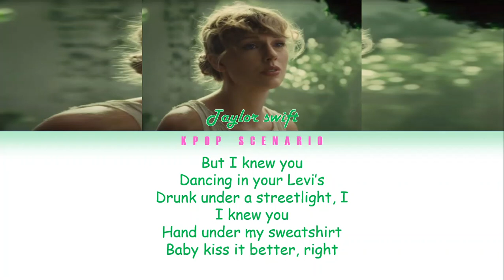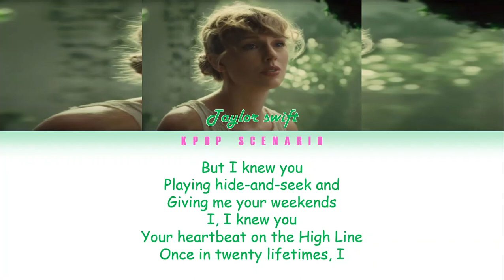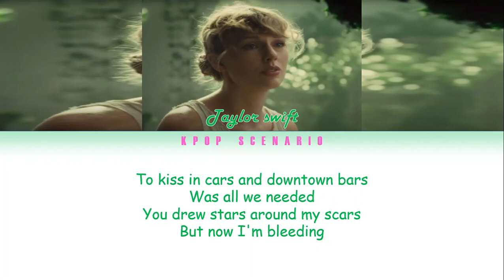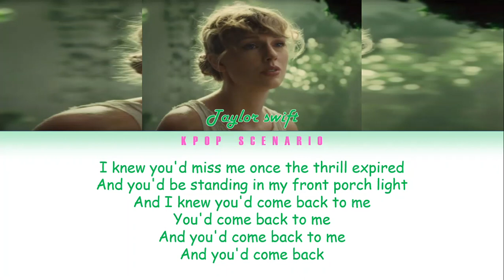Taylor Swift - Cardigan (color coded lyrics)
-Artist: Taylor Swift
-Song: Cardigan
-Released: 2020/7/24
Video made by Kpop Scenario